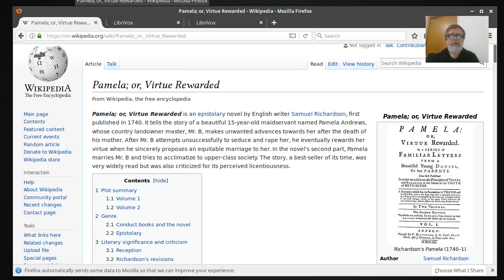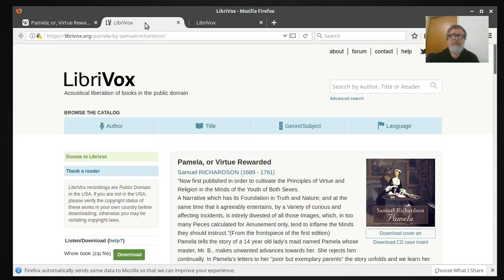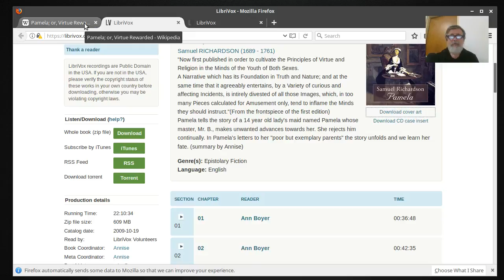Daily Vlog 20170816 Samuel Richardson - Pamela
Słucham powieści Samuela Richardsona Pamela, z LibriVox.